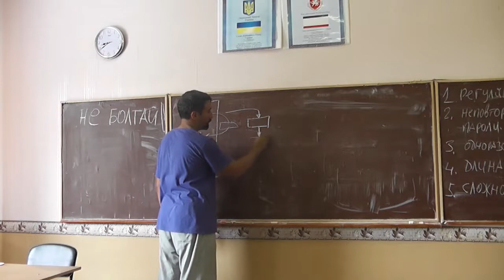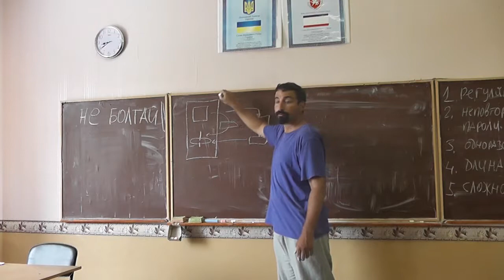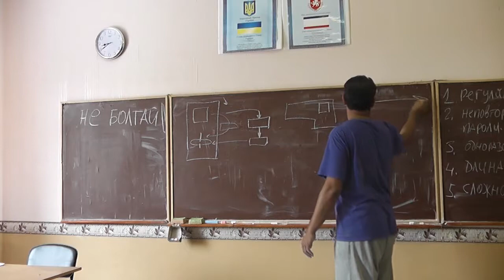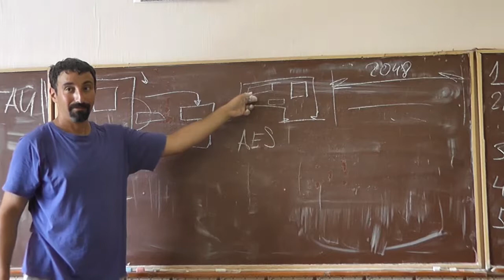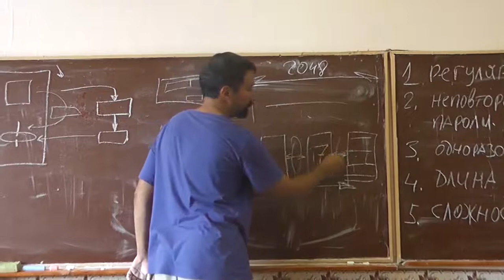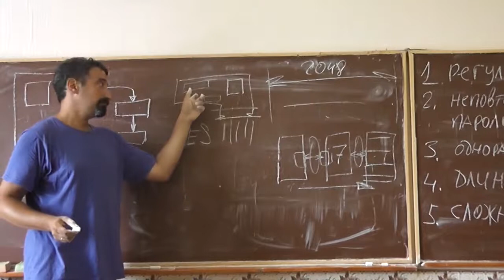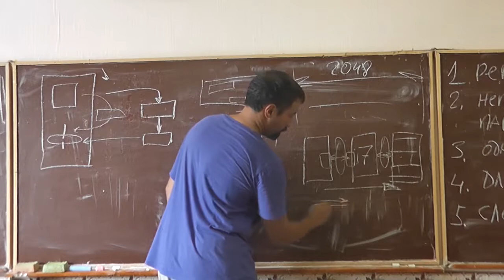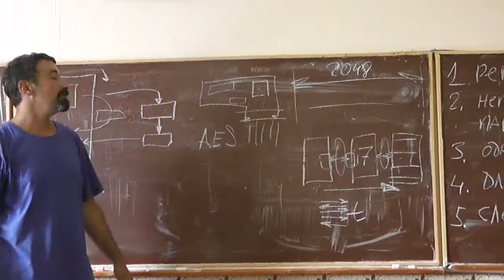13 Шифрование и компьютер